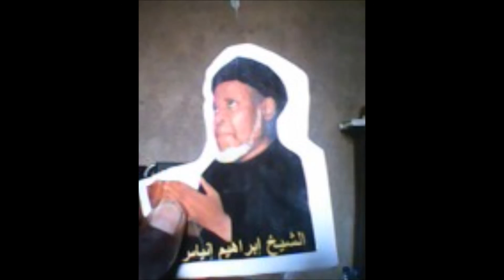Nazir:Yabon Sheikh Inyass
Yabon inyass a indiyanci daga bakin nazir Abullahi kano
مدح الشيخ إبراهيم إنياس باللغة الهندية